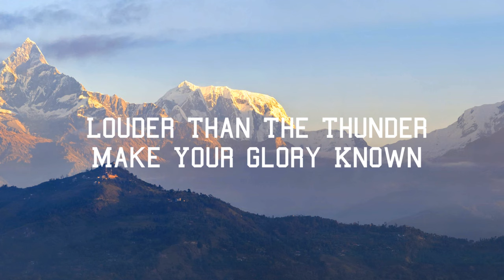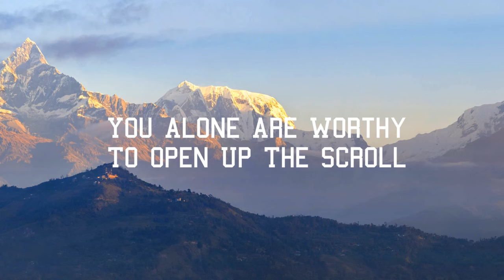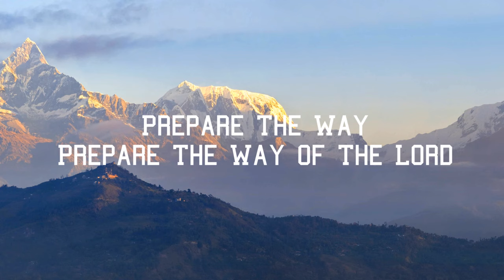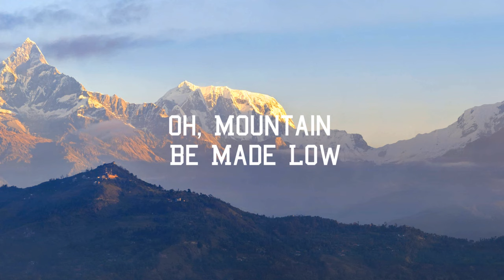Lion - Elevation Worship Karaoke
Enjoy the karaoke of "LION" by Elevation Worship! Let me know what other songs I should do!